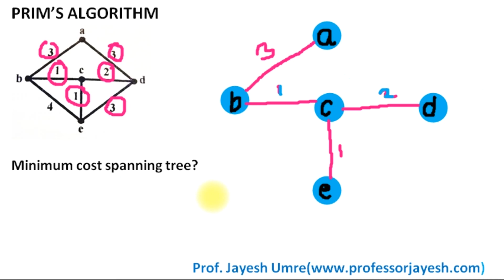Prims algo in Hindi | Minimum spanning tree ex. 01| Jayesh Umre